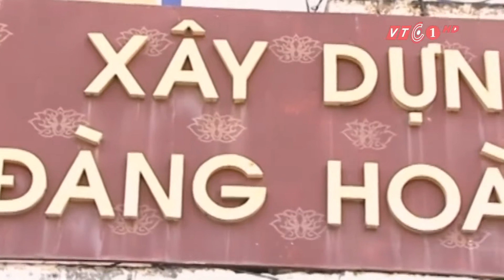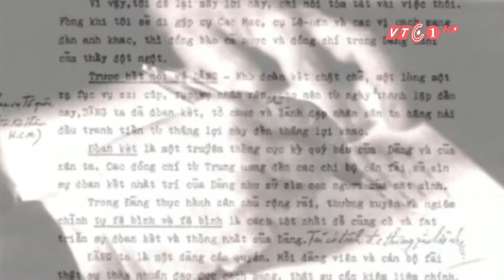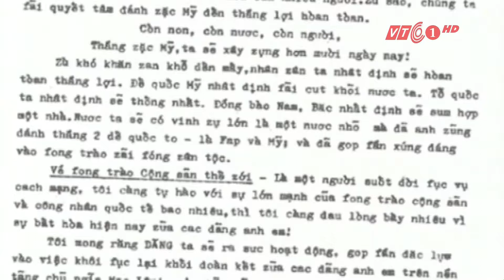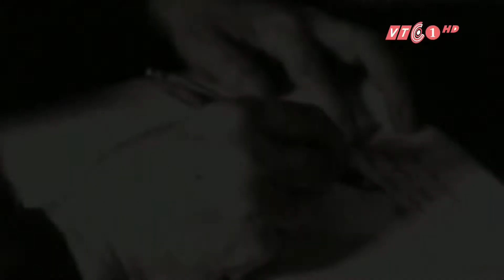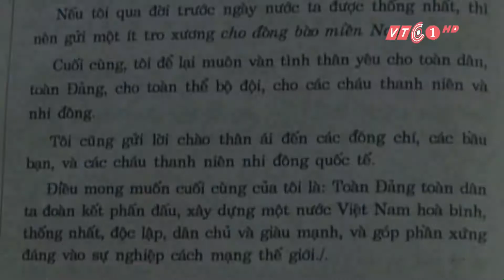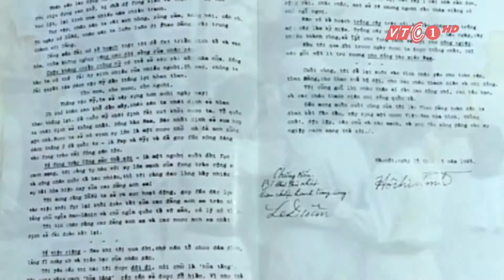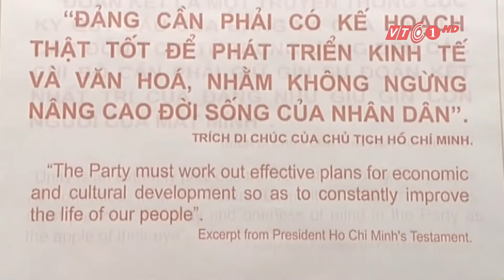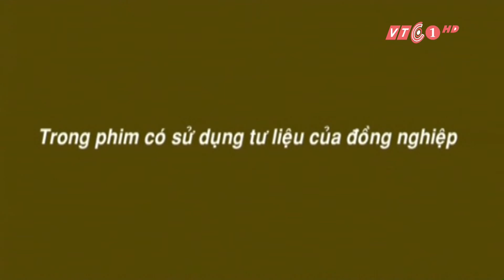Điều mong muốn cuối cùng của Bác Hồ trước lúc đi xa